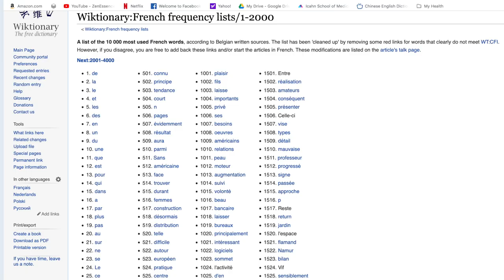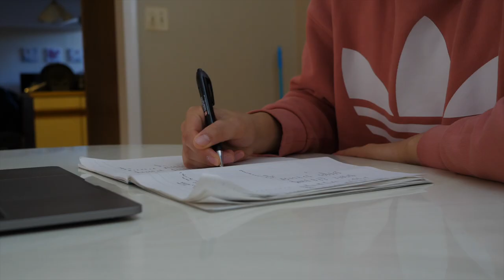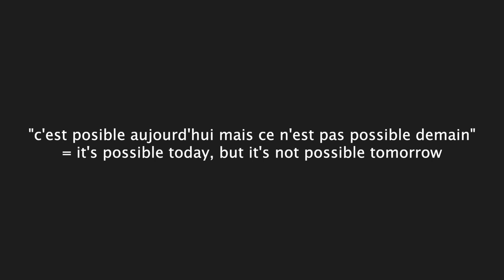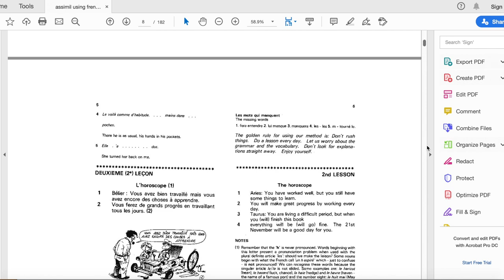I Learned French in 7 Days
I wanted to embark on a personal challenge to see how much French I could learn in just 7 days. In this video, I share my experiences with this challenge, my thoughts on language acquisition, and reject the traditional norms associated with learning a new language. I was inspired by Nathaniel Drew's video.

I will respond to your comments and questions down below :)

Better Days by LAKEY INSPIRED
June Blues by Eric Reprid